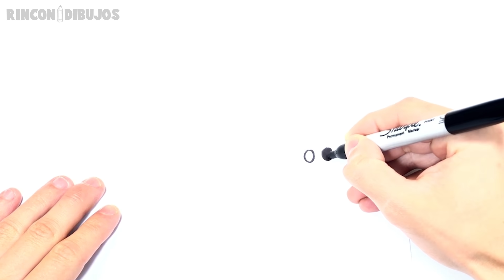Cómo dibujar un Gusano Paso a Paso | Dibujo de Gusano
Cómo dibujar un Gusano de forma fácil para Gusanos. Aprende a dibujar con este dibujo de Gusano paso a paso